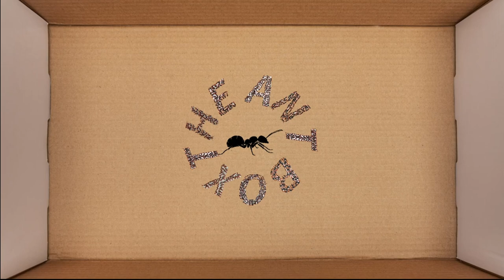Is that Bloodborne?